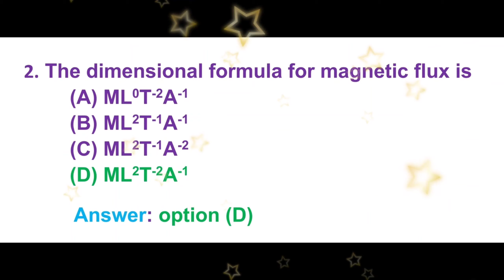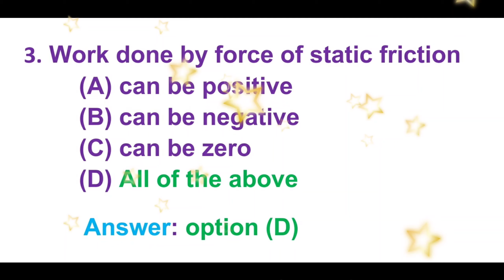STGT Pure Science (Part -01) II Group A ( 50 marks) : Physics II Physics Quiz Guided by : Arpan Sir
Physics Quiz questions are collected from STGT Pure Science 2018 (under Teachers' Recruitment Board, Tripura)

If you want detail Solutions and descriptional videos, comments on the comments section.

It's an effort to help the help seeker from PHYSICCELLENCE.

For more Physics Quiz, keep an eye on the Channel

Thanks a lot for your cordial support and encouragement.

Dr. A. Datta Roy (Arpan Sir)
B.Sc (Physics Honours), M.Sc ( Physics)
Ph.D in Science ( Nanoscience & Nanotechnology)